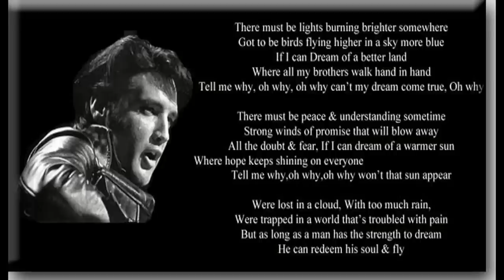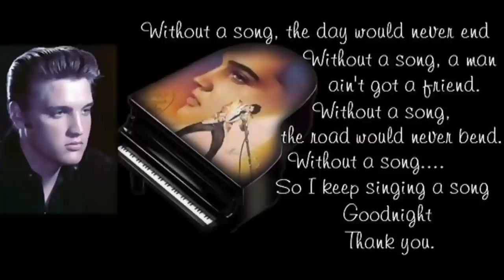Pál Csaba (Elvis) If I Can Dream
A Királytól egyik legszebb dala If I Can Dream amit a napokban tanultam meg. Ugyan is engem kértek fel a sok Elvis imitátorok közül  hogy felénekeljem egy Film forgatására. Ez lesz a fő dal :)